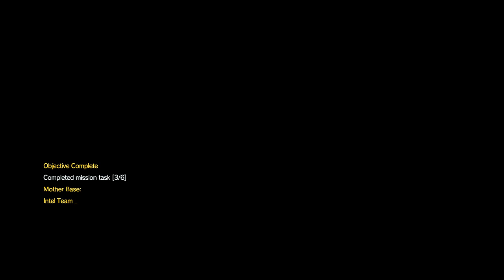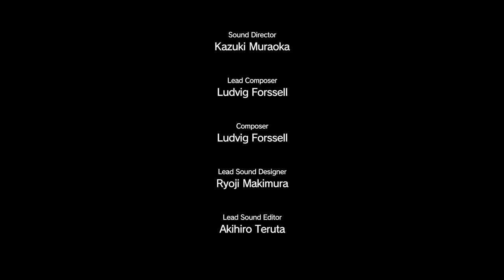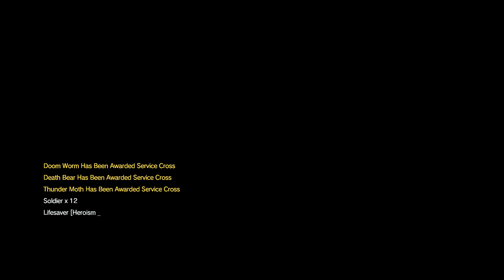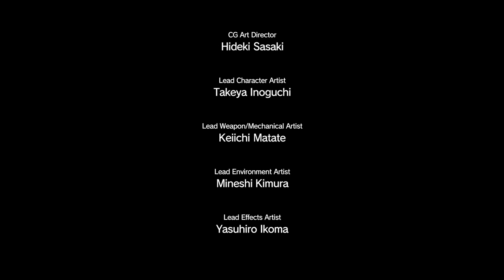Metal Gear Solid 5 The Phantom Pain Walkthrough Part 30 - Code Talker (MGS5 Let's Play)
Metal Gear Solid V: The Phantom Pain Gameplay Walkthrough Part 1 - First 3.5 Hours! (MGSV PS4 Let's Play Gameplay Commentary)

Metal Gear Solid 5 The Phantom Pain Walkthrough! Walkthrough and Let's Play Playthrough of Metal Gear Solid 5 The Phantom Pain with Live Gameplay and Commentary in 1080p high definition at 60 fps. This Metal Gear Solid 5 The Phantom Pain walkthrough will be completed showcasing every level, mission, boss, and story ending.

Story Plot

Gameplay

In The Phantom Pain, players take the role of Punished "Venom" Snake (also known by his alias Big Boss) in a massive collection of open-world environments. The gameplay elements were largely unchanged from Ground Zeroes, meaning that players will have to sneak from several points in the game world, avoiding enemy guards, and remaining undetected. Included in Snake's repertoire are binoculars, maps, pistols, assault rifles and explosives. Following one of the series traditions, The Phantom Pain encourages players to progress through the game without killing, using non-lethal weapons such as tranquilizer darts to subdue enemies. Players may traverse the game world with vehicles such as cars and tanks, in addition to traveling on foot or on horseback, and as certain locations are mountainous,  players can opt to scale a rock face as a short cut. They may also call for friendly helicopter support against enemy soldiers in a combat alert or send commandos to scout a target area. Snake can also call on AI companions—including Quiet, a female sniper with supernatural abilities; D-Horse, a horse with a customizable saddle for carrying more equipment in the field; D-Walker, a manned, highly agile mobile weapons platform that can provide heavy weapons support; and DD, a trained wolf acquired on the battlefield of war-torn Africa as a pup and trained on the new Mother Base—to assist him in the field. The companions' abilities and their effectiveness will depend on the player's relationship with them.

Developer: Kojima Productions
Release: September 1, 2015
Genre: Stealth, Action Adventure
Platforms: PlayStation 4 (PS4), PlayStation 3 (PS3), XBOX 360, XBOX One, Windows PC
Publisher: Konami